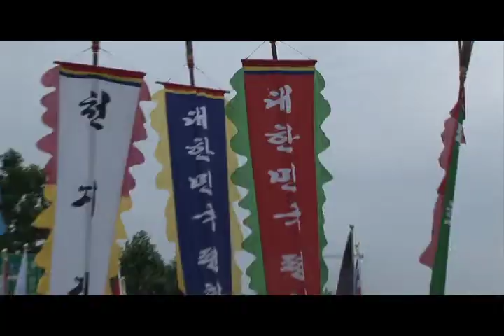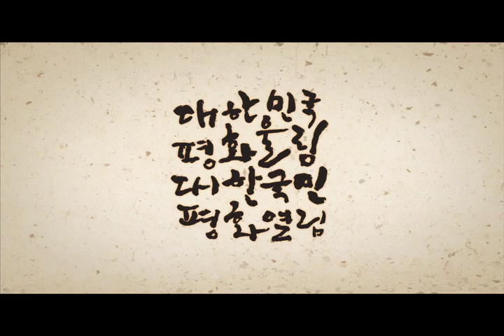2013천지진동페스티벌III 하이라이트 영상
2013천지진동페스티벌 세번째 이야기 행사당일 하이라이트 영상 입니다.